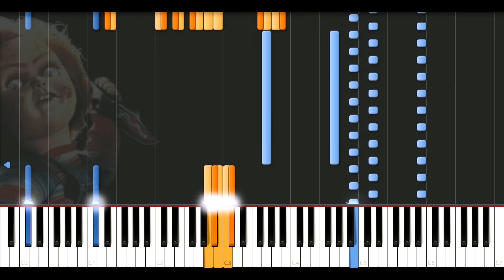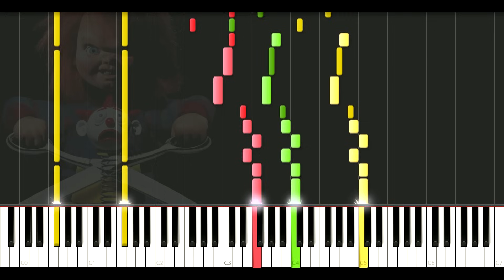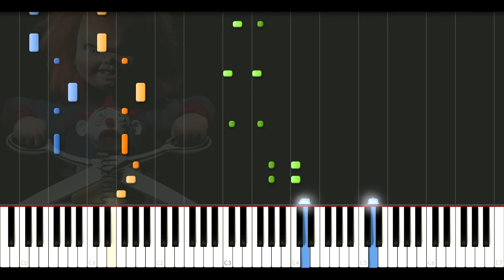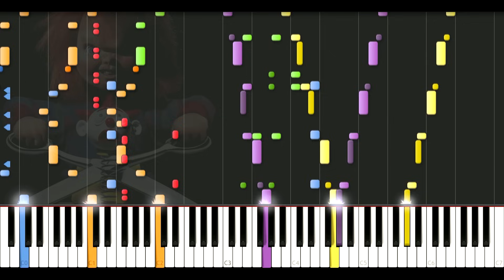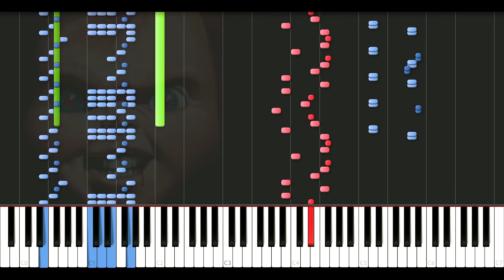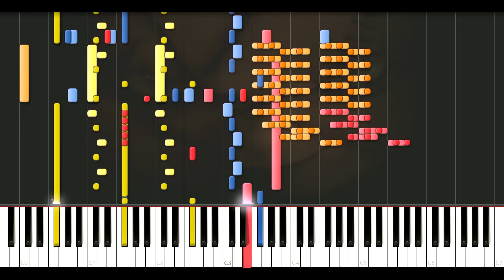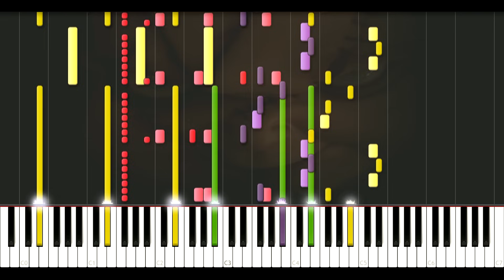All Child's Play Themes by U.N.P.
Lot of people ask me to do Child's Play, there you have it (:

I'm always making music (covers) and also making my own compositions :D